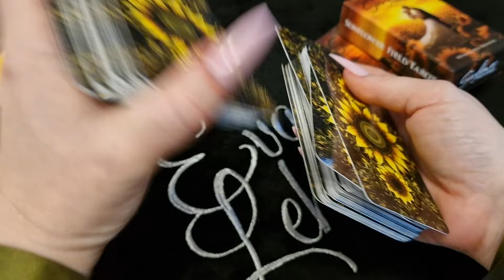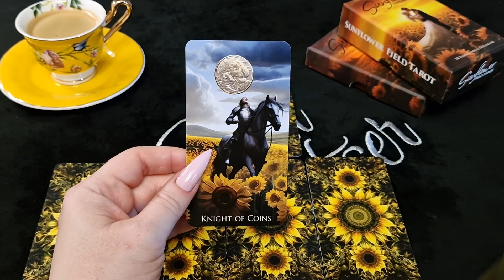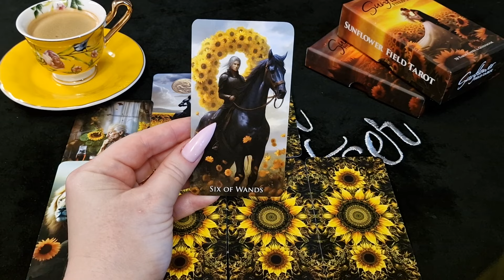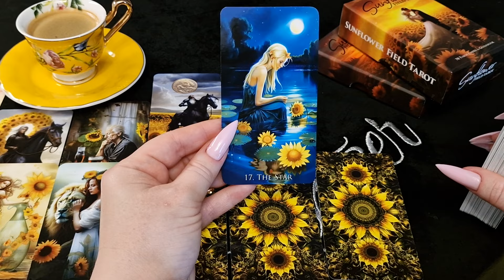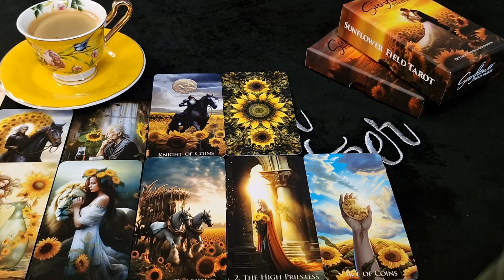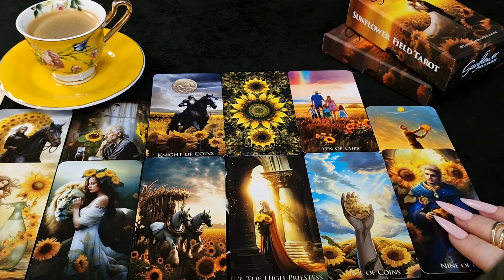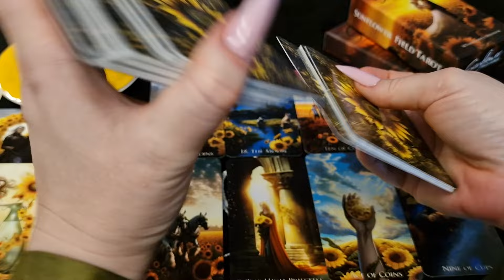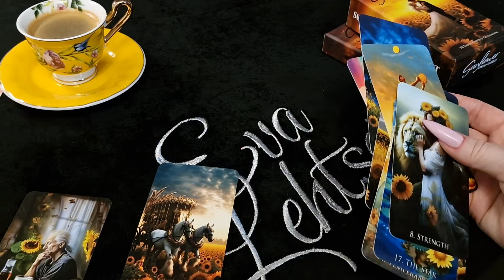ОВЕН. Таро прогноз на ИЮЛЬ 2024/ JULY 2024 horoscope & tarot forecast. English subtitles